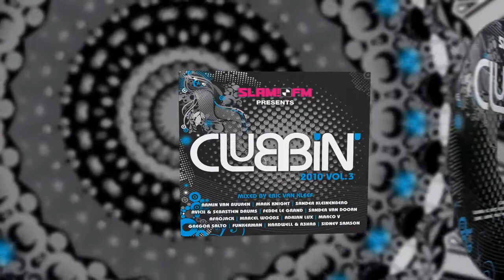Clubbin 2010 Vol. 3 [Commercial]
Clubbin 2010 Vol. 3 OUT NOW.